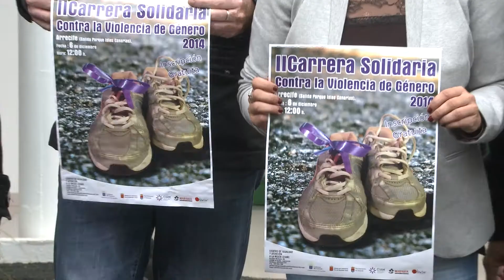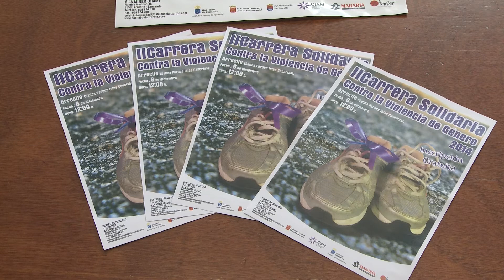Presentacion Carrera solidaria Violencia contra la mujer 28-11-14